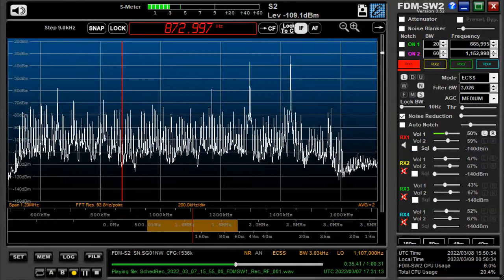memo 873 kHz All India Radio Mar 07,2022 1655 UTC